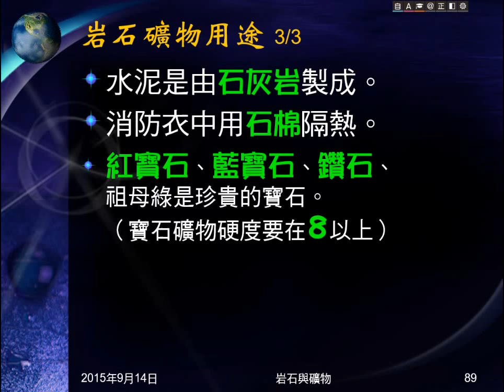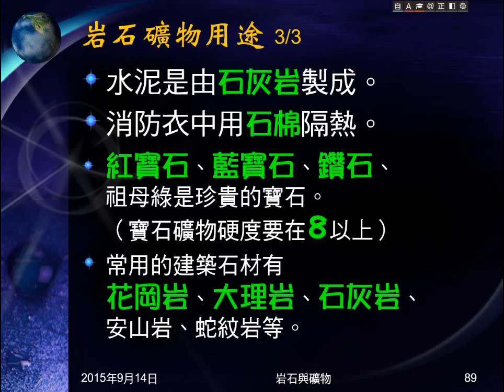104學年地科＿礦物08：岩石礦物用途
介紹岩石、礦物的用途。